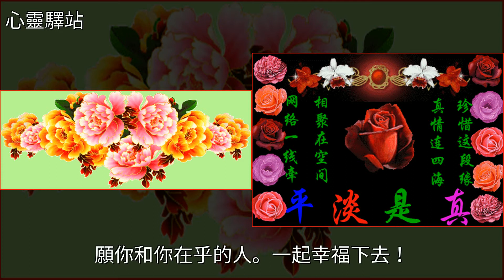早上好，好人一生一生平安，送你們平安祝福，願你們天天行好運！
早上好，好人一生一生平安，送你們平安祝福，願你們天天行好運！友誼地久天長,美文早上好，好人一生一生平安，送你們平安祝福，願你們天天行好運！友誼地久天長 美文